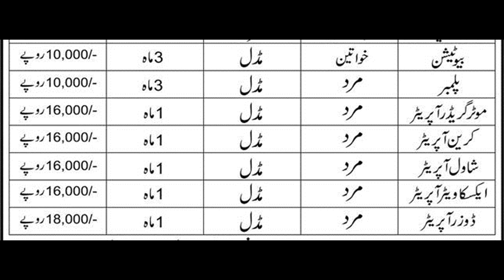NAVTTC Online Courses 2020, Kamyab Jawan Program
NAVTTC Online Courses 2020, Kamyab Jawan Program 2021

Posted On: December 20, 2020
Education: Middle, Matric
Company: National Vocational & Technical Training Commission (NAVTTC)
Location: Islamabad

Postions: Multiple
Last Date: January 8, 2021
Job Type: Contract

Address: Askari Institute of Technology, G.T Road Rawat Islamabad
Explore “NAVTTC Online Courses 2020, Kamyab Jawan Program Advertisement” National Vocational & Technical Training Commission (NAVTTC) invites applications from suitable Pakistani nationals Male/Female for various training courses, i.e. (Aluminum Fabricator, Auto Cad, Beautician, Civil Surveyor, Computer Operator, Crane Operator, Doser Operator, Electrician, Excavator Operator, Graphic Designing, Heavy Machine Operator, Motor Grader Operator, Plumber, Safety Officer). Askari Institute of Technology, Islamabad shares its hands with NAVTTC, and AIT under the flag of Prime Minister’s Hunarmand Pakistan Program. The candidates from all over Pakistan can apply for these Kamyab Jawan Programme Training Courses online. The applicants must possess Middle/Matric or equivalent qualifications.
The institute will provide:
Free Admission
Free Training.
Recognized Certificate.
NAVTTC Online Courses 2020
NAVTTC Courses 2020:
Aluminum Fabricator
Auto Cad
Beautician
Civil Surveyor
Computer Operator
Crane Operator
Dozer Operator
Electrician
Excavator Operator
Graphic Designing
Heavy Machine Operator
Motor Grader Operator
Plumber
Safety Officer
How to apply:
Send your application form to “Askari Institute of Technology, G.T Road Rawat Islamabad”.
The last date for the submission of the application is January 08, 2021.

PRESS INFORMATION DEPARTMENT  (PID Govt. Jobs) 2020-21

ukraine to upgrade pakistan air force il-78 tanker plane

national bank of pakistan career opportunities 2020-21

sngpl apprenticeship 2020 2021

soldier jobs in mujahid force

punjab police constables special protection unit jobs - wireless operator jobs january 2021

punjab police constable spu jobs 2021 special protection unit spu jobs 2021 coral academy official

punjab police constable/lady constable jobs 2021

pak army 509 electronics base workshop eme jobs december 2020

exclusive videos of job seekers in dubai

mujahid force jobs 2020 | join pakistan army as clerk & driver

pakistan bait ul maal ehsaas program jobs

pakistan army ghq rawalpindi jobs 2020 last date 26 december 2020

how you can reduce your electricity bill in pakistan & india | coral academy

ministry of information technology telecommunication jobs coral academy official